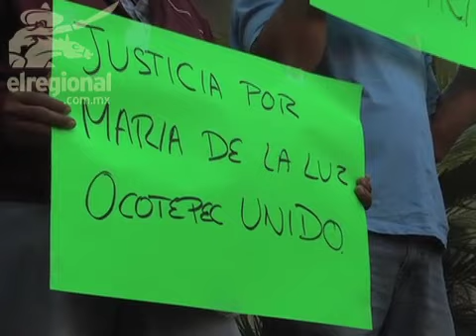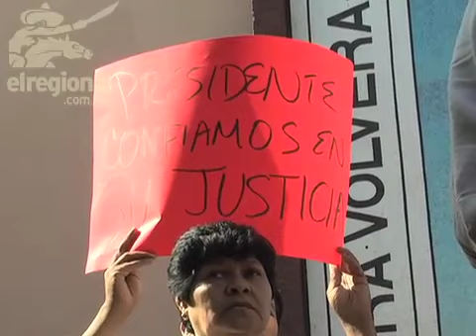Comuneros de Ocotepec piden liberación de mayordomo vinculado a los Bizguerra